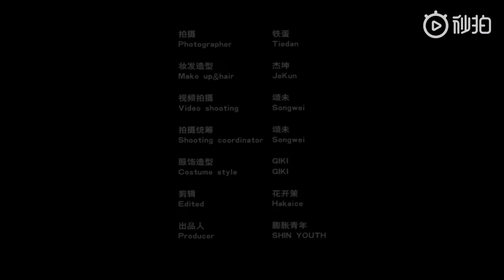贾凡 膨胀青年 90年代复古look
膨胀青年 看贾凡如何把90年代复古look穿的深入人心